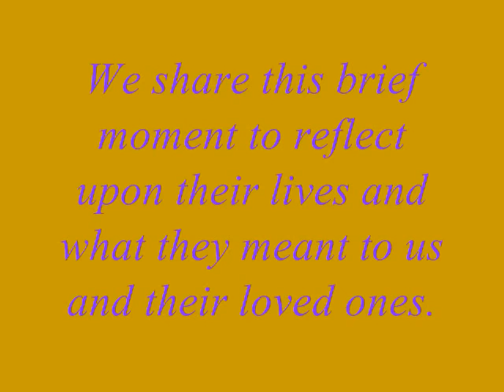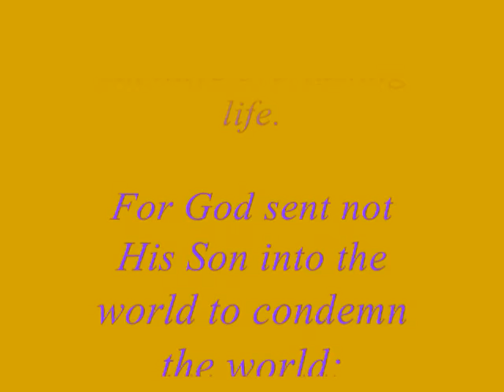Gouverneur Class of 1966 Deceased